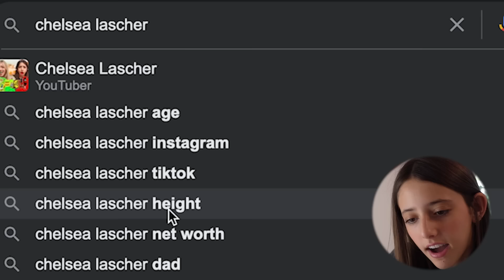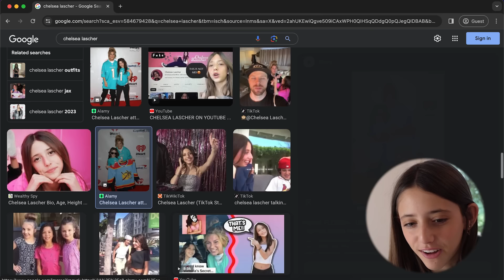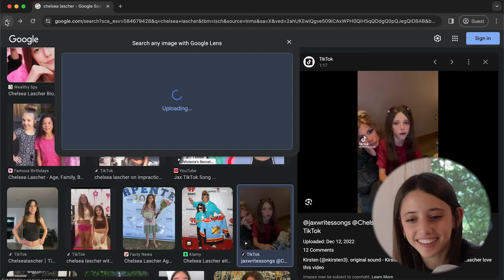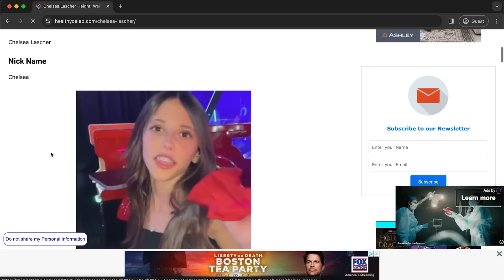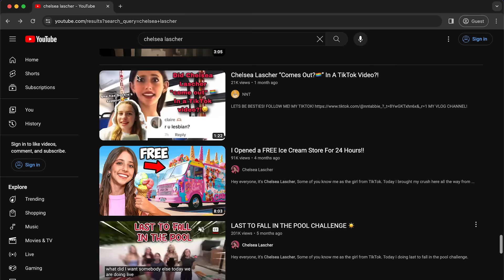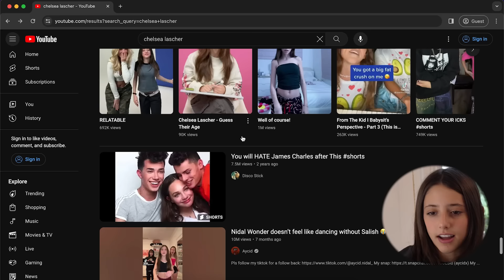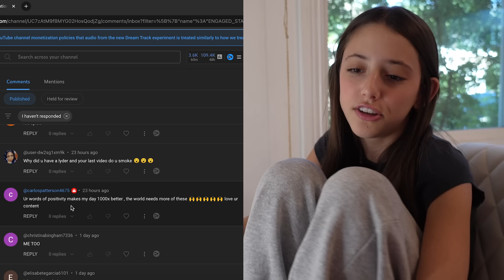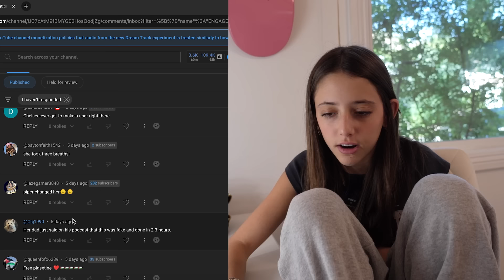I GOOGLED MYSELF and Found This... **SHOCKING TRUTH**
Hey everyone, it's Chelsea Lascher, some of you know me as the girl from Jax song on TikTok. Today I googled myself and found this, shocking truth. That's right everyone i finally did this highly requested video.

---Watch my first youtube video ever---
INSTAGRAM Controls My Life for 24 Hours Straight

Hey everyone, I'm Chelsea Lascher. Some of you may know me from tiktok, as the Victoria Secret girl. My baby sitter Jax wrote a viral song called Victoria Secret about me, and we even made a tiktok that went very viral because of it. Anyways welcome to my youtube page, here you will se a lot of fun content like youtube challenges, and funny pranks on my mom and dad, and friends. Expect to see amazing 24 hour challenges, last to challenges, and more.